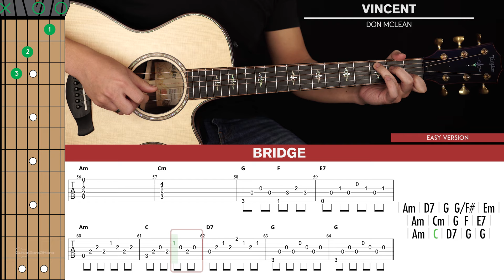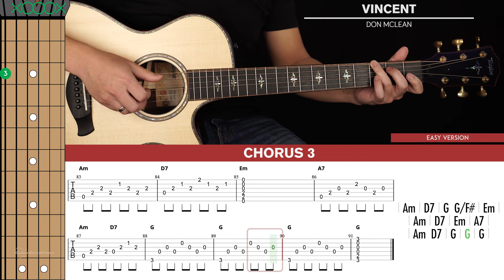Vincent (Starry Starry Night) Guitar Cover Don McLean 🎸|Tabs + Chords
Welcome to this Don McLean Vincent (Starry Starry Night) Guitar Cover! Play along and see how you go.

If you want to learn how to play this song with step-by-step easy instructions then head over to the tutorial video

-Dave T